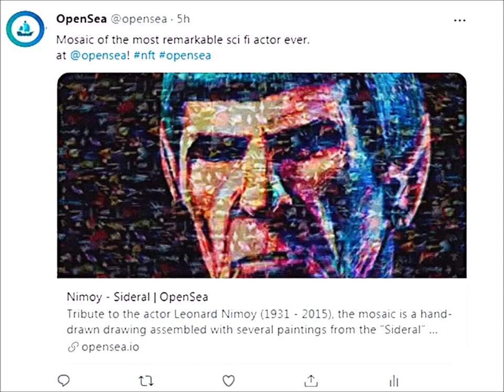NFT NIMOY MAKING OFF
Tribute to the Actor Leonard Nimoy (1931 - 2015),
Art:  Joao Santos - Brasil